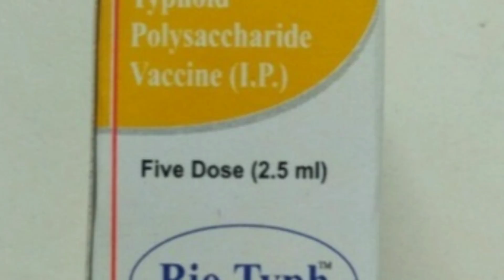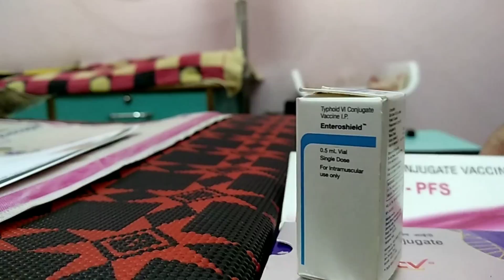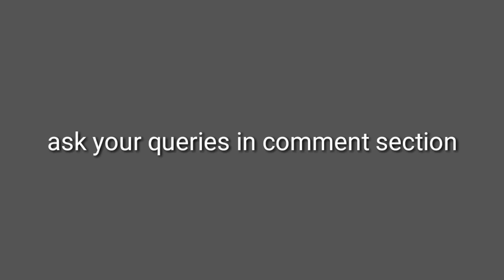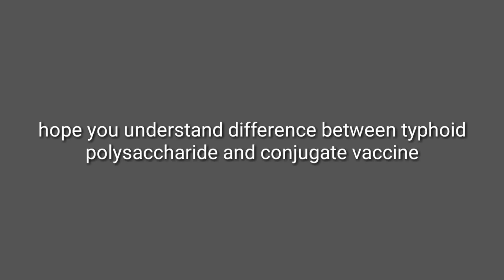Difference between typhoid polysaccharide & conjugate vaccine. टायफॉईड के टिके, कौनसा बेहतर?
Here I have discussed between 2 different types of typhoid vaccine.
One is polysaccharide vaccine which is older one, cheaper but less effective.
Booster needed every 3 yrs in case of polysaccharide vaccine.
Can be given at or after 2 yrs of age.
Cost is around 300rs.

Second and recent is conjugate vaccine, which is more effective and it's efficacy is upto 95 percent.
Can be given after 6 months of age but IAP recommends it at 10 months of age.
Cost is around 1800rs at present.

How long does the effect of typhoid vaccine lasts?

You can also comment for any query or suggestions to improve my work.